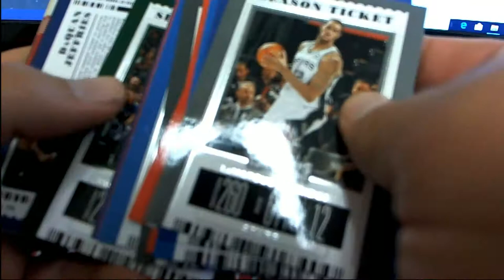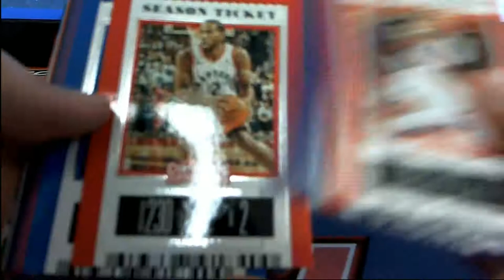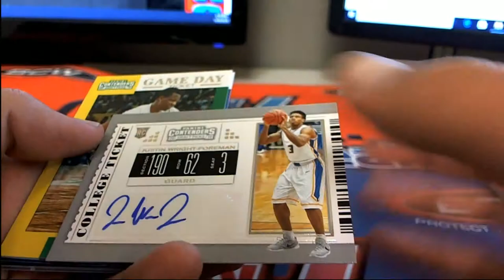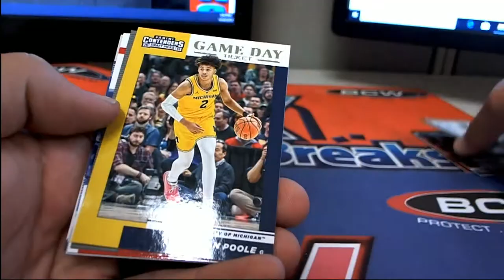2019 Panini Contenders Draft Basketball ID 19CONTDRAFT116 Dennis D X1 Marc S X3